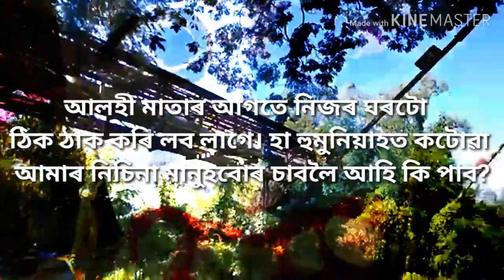জাগীৰোডৰ কাগজ কলৰ জীয়া বাস্তৱ । NAGAON PAPER MILLJAGIROAD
JAGIROAD HPC. The Nagaon Paper Mill (NPM), a unit of the Hindustan Paper Corporation Limited (HPCL) is located at Jagiroad, in the state of Assam. It is situated at a distance of about 60 km East of Guwahati. ... It was established in October 1985 for the production and manufacture of writing and printing papers.